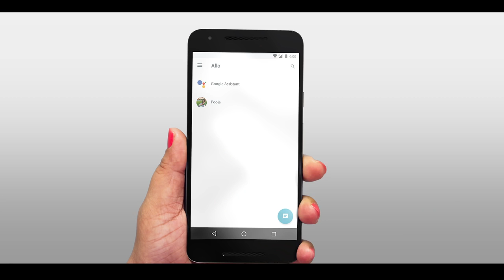Bliss Casting for Introducing Google Allo, the new smart chat app